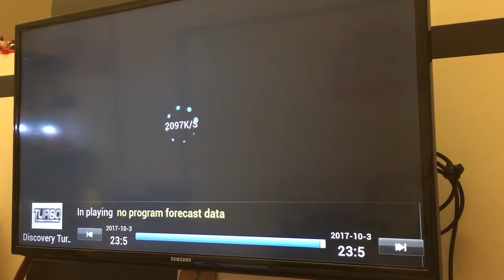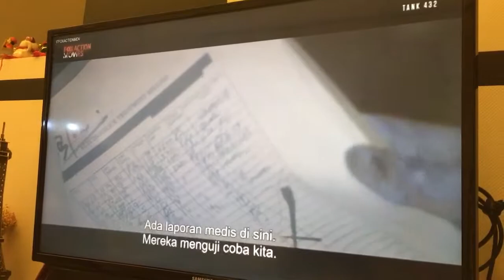TV bar demo-Iptv